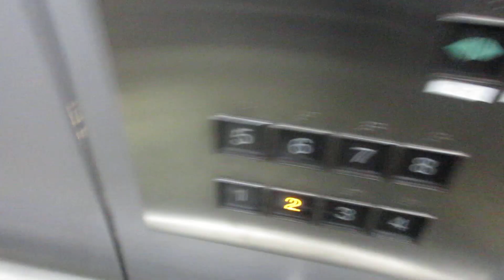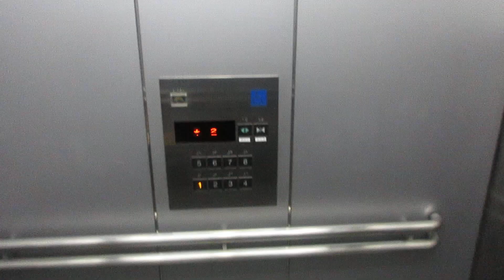高松港旅客ターミナルビルのエレベーター（2号機）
サンポート高松にあるターミナルビルです。地下2階・地上8階・塔屋1階のターミナルビルですが、地下フロアと3階～8階は関係者以外立入禁止です。以前は3階も一般利用が可能だったようですが、3階も関係者以外立入禁止になりました。
エレベーターはこの2基のみ設置され、右側が1号機、左側が2号機です。右側と左側で停止階が異なりますが、2基とも車椅子対応で呼びボタンは車椅子用しかありません。ホールランタンは設置されていませんが、呼びボタンを押すと予報チャイムが鳴ります。かご内インジケーターが2個あります。アナウンスがレアです。開延長ボタンがあります。
2基あり、1号機～2号機が該当していますが、この動画では左側1号機を撮影しました。こちらは地下フロアとP1階には行きません。

メーカー：三菱
機種：アクセルアイ(エレパック)
駆動方式：ロープ式
設置台数：2基(群管理)
アナウンス：あり
到着チャイム：あり
車椅子操作盤：あり
停止階：
1号機･･･B2,B1,1,2,3,4,5,6,7,8,P1
2号機･･･1,2,3,4,5,6,7,8
停止可能階：
1号機･･･B2,B1,1,2,3,4,5,6,7,8,P1
2号機･･･1,2,3,4,5,6,7,8
用途：
1号機･･･乗用(非常用)
2号機･･･乗用
定員：17名
積載：1150kg
ドア：2枚両開きドア
設置年度：2001年5月